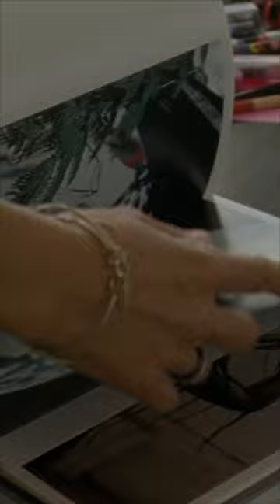PhotographersInFocus Dive into the creative process of image-maker Viviane Sassen on NOWNESS 📸